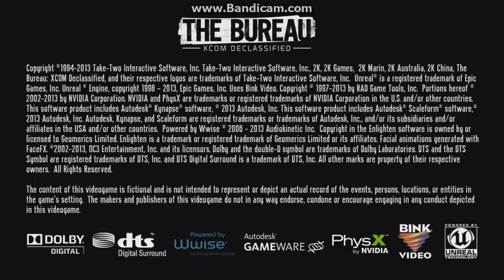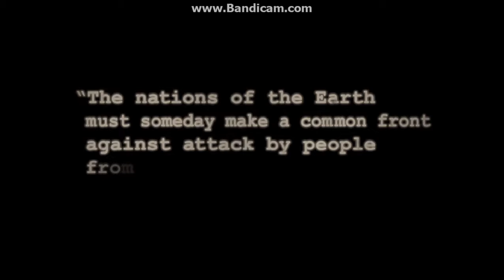The Bureau: XCOM Declassified Chapter 1: Invasion! (Intro part 1) Currently Free on Humble Store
The Bureau: XCOM Declassified is a science fiction video game in the X-COM series, developed by 2K Marin and was released by 2K Games for Microsoft Windows, PlayStation 3 and Xbox 360 on August 20, 2013 in North America.